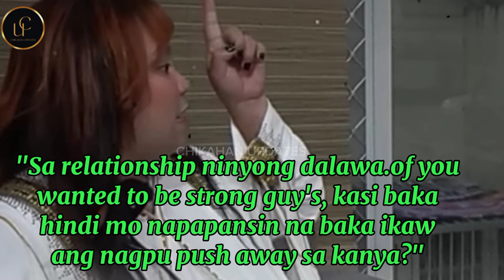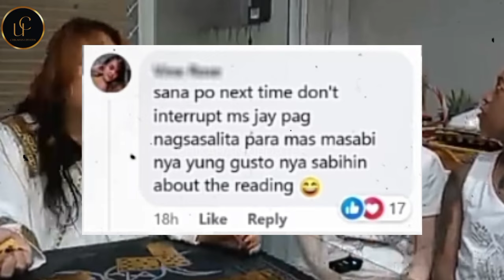WHAMOS CRUZ AT ANTONETTE GAIL nagpahula kay JAY COSTURA | NAINIS ANG MGA NETIZENS NS SA WHAMONETTE..